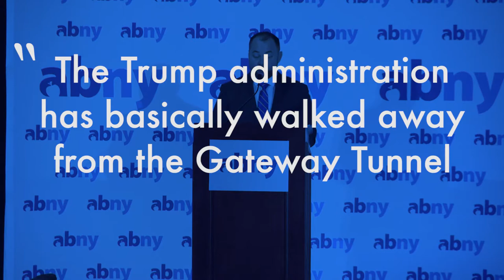ABNY Breakfast with New York City Council Speaker Corey Johnson, January 30, 2018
ICYMI: Here are highlights from our January 30th Power Breakfast with the newly elected City Council Speaker Corey Johnson. The Speaker discussed his priorities for the council and vision for New York City.

Edited by: John D'Amico

Original footage contributed by: CUNY TV